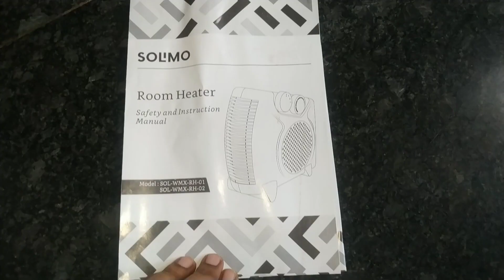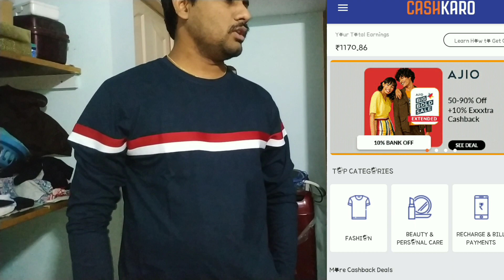My cashkaro earnings💰//Room heater//Morning లేవడం late అయితే ఇది పరిస్థితి //వంట చేస్తున్న రిషి పాప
Cashkaro link(get extra cashbacks)

Solimo Room heater(get extra cashback through cashkaro ☝️)

--m@h@--